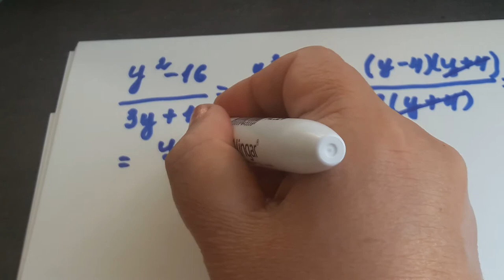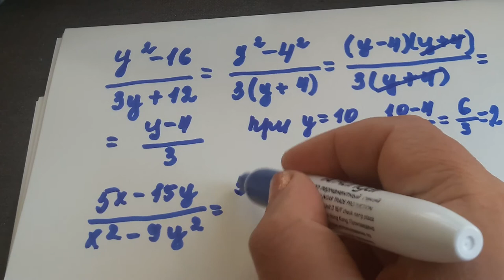Огэ,7 и 8 кл.Сокращение рациональных дробей при помощи формулы разности квадратов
Сокращение рациональных дробей при помощи формулы разности квадратов